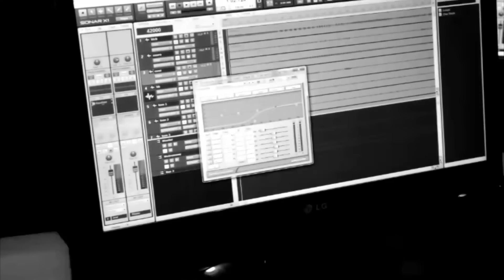Blessed Extinction - In the trenches (Dying Fetus Cover)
Compartimos con ustedes un pequeño homenaje a Dying Fetus​, una de las bandas mas emblemáticas del metal extremo en el mundo.
Este tema se llama In the trenches y se encuentra en su mas reciente trabajo musical Reign Supreme.